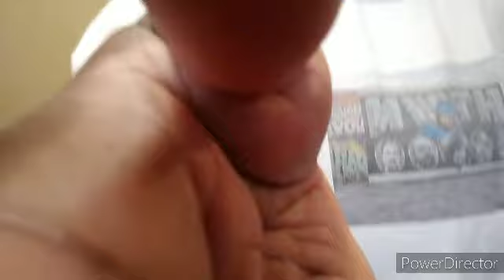insignia pot baby back ribs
broccoli, corn con n mashed potatoes